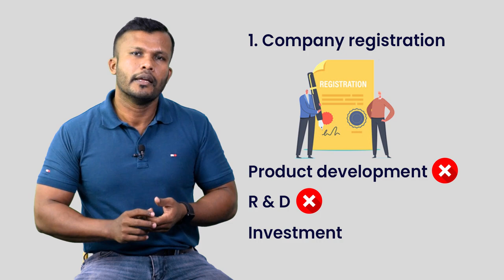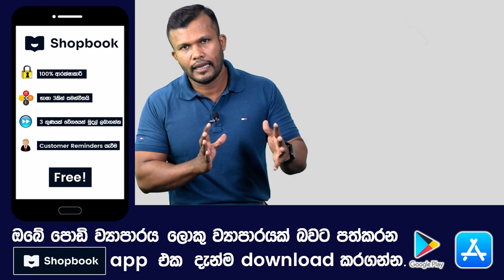Start Your Export Business In Sri Lanka With These Documents And Registrations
Connect with Ranjan Hanchapola on,